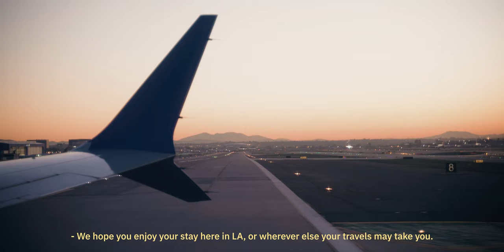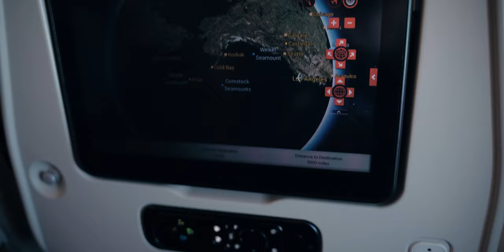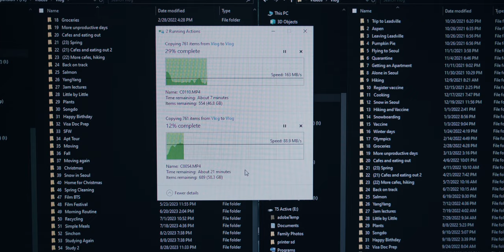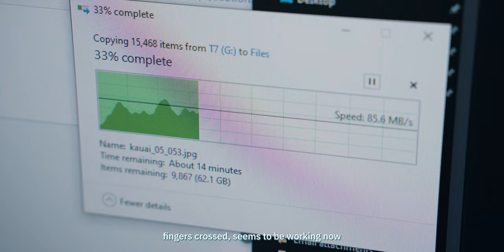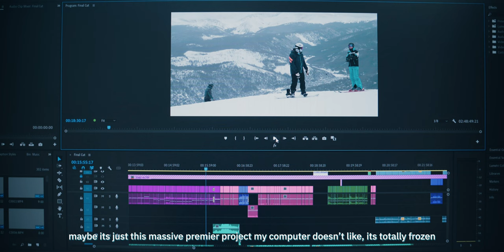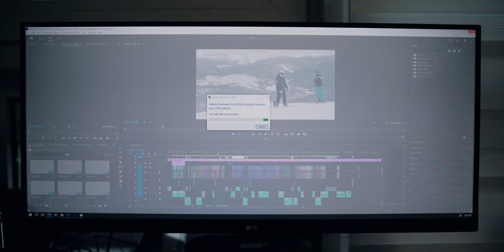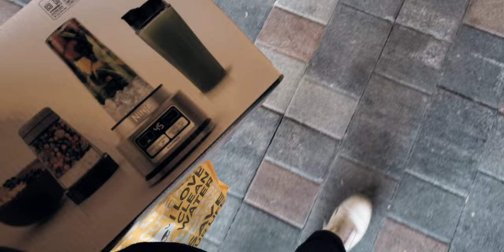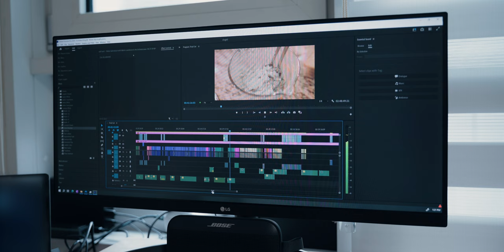Travel tips | Looking at Macbooks | New blender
Sub) EN KO AR CN FR DE HI JA PT RU ES TH VI Available by selecting the language in caption settings.

Here's a list of my camera, lenses, and some accessories I use:

🎧​ 30 Days FREE Audible + 2 Free Books:

🛒 6 Months FREE Amazon Prime Student:

Captions are auto translated, so I'm really sorry if they are wrong!!

It is a stylized version of "Ash Blue" derived from the phonetic representation of "AshBlue". Perhaps its a bad channel name because its quite difficult to type with a regular keyboard, but if you just type "aesblu" the channel will come up.

Alternative spellings so the YouTube algorithm picks it up:
ÆʃBLU, Ash Blue, Ash Blu, AshBlue, AshBlu, Aesh Blue, Aesh Blu, AeshBlue, AeshBlu, aesblu, 애쉬블루